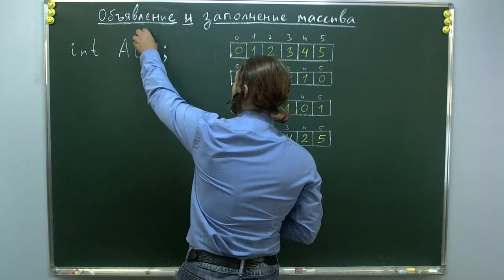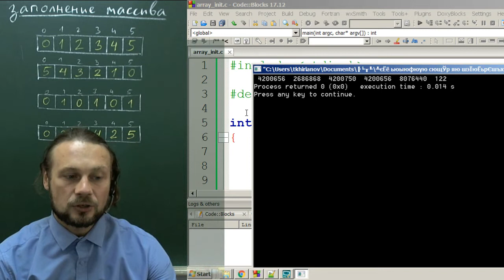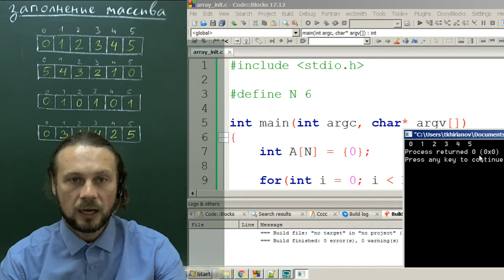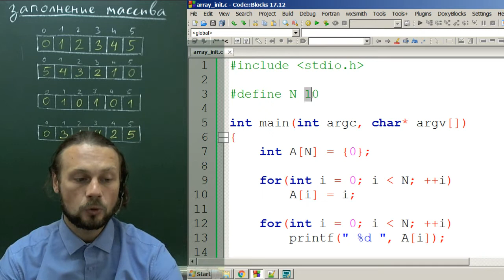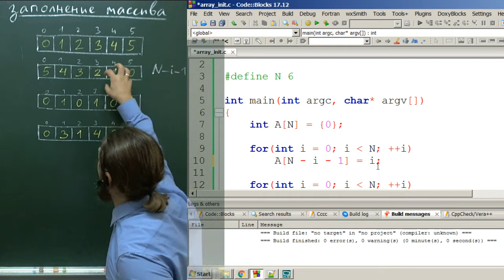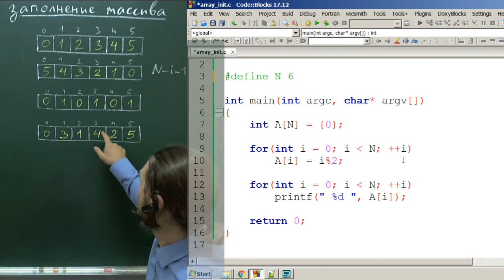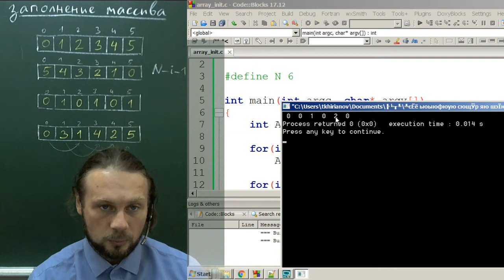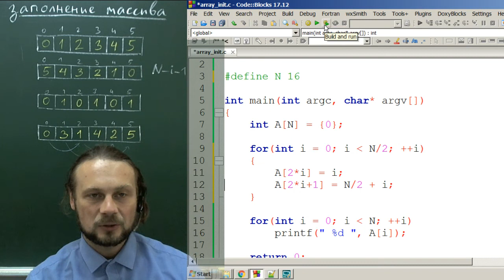Создание и заполение массива на Си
Объявление одномерного массива целых чисел.
Заполнение индексами и реверсивными индексами.
Специфические заполнения